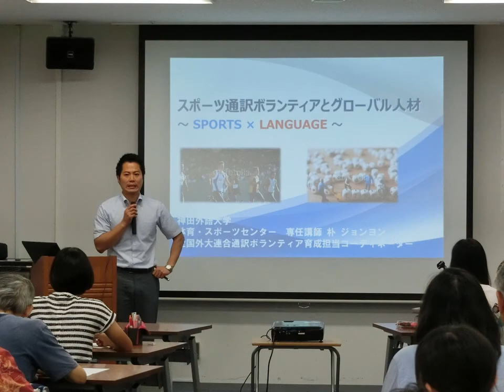【都筑区】「はぁとdeボランティア～中高生のための夏休みボランティア体験～」平成28年度実施報告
都筑区では、毎年７月～８月に「はぁとdeボランティア～中高生のための夏休みボランティア体験～」を実施し、“地域とかかわる”中・高校生のボランティア活動を応援しています。
９回目である平成28年度は、中学生150人、高校生92人が参加しました。また、平成28年度より新たに「小学校５・６年生向けプレコース」を実施し、小学校５・６年生22人も参加しました。
この動画は、参加者の振り返り動画として事業内で使用していたものを、再編集したものです。一般に公開するのは、今回が初めてです！
横浜市　都筑区